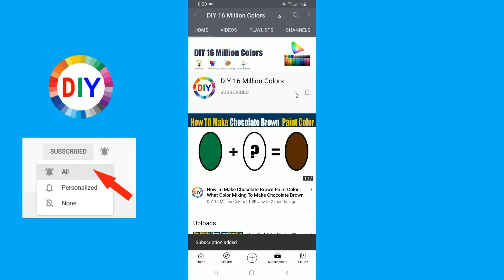How To Make White Marigold Color What Color Mixing To White Marigold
In this color mixing video tutorial I want to show you How To Make White Marigold Paint Color by mixing Primary Colors to make White Marigold Paint Color
White Marigold Color is most demanded color by artist and people are looking for to make own White Marigold at home by Mixing  other colors to make White Marigold.
So in this video I have show you How To Make White Marigold Paint Color using easy way.